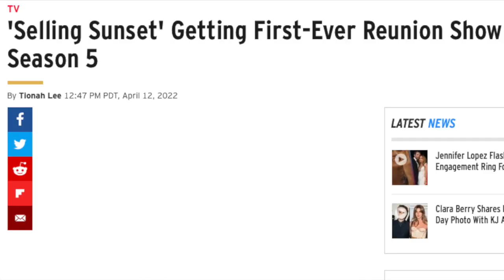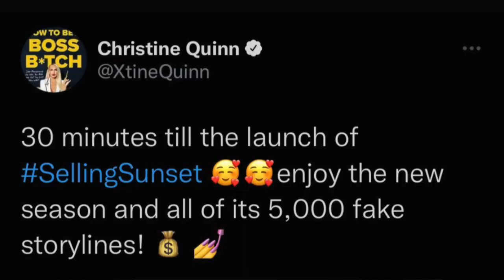Selling Sunset Episodes 1 -3 Review | Christine vs. Everyone Else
Today, we are dishing on sellingsunset season 5, episodes 1- 3!! I am already so excited!! When one Netflix reality show ends, another one returns! And, after this and the reunion, The Circle will be back May 4th!

Selling Sunset this season is fresh! Chelsea brings such new energy and her friendship with Christine is what I am here for! I love seeing the travel, Heather's bridal journey and of course the relationship between Chrishell and Jason unfold! Be sure to let me know all your thoughts on the new season, in the comments down below! I can't wait to read them and to keep watching the rest of the season!

Clubhouse: @zacharyreality
Podcast: Zachary Reality, every Thursday: (Spotify, apple, stitcher, etc.)